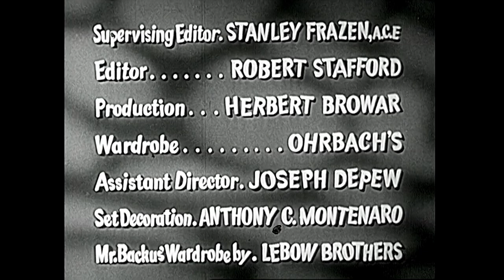I Married Joan S2E26 "Jealousy" Joan Davis | Jim Backus | Guest Star Philip Van Zandt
Joan claims Brad is always trusting when Mabel's husband is suspicious of the attentions his wife receives from Dr. Salazar. When Joan is told a husband in love is jealous she goes all out to provoke Brad's emotions.